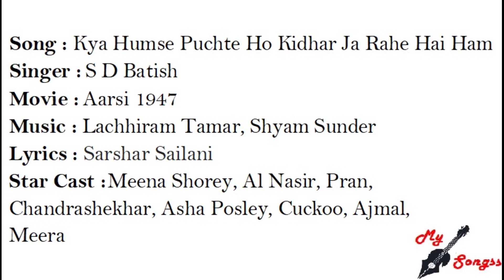Kya Humse Puchte Ho Kidhar Ja Rahe Hai Ham, Movie : Aarsi 1947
Song : Kya Humse Puchte Ho Kidhar Ja Rahe Hai Ham
Singer :  S D Batish
Movie :  Aarsi 1947
Lyrics : Sarshar Sailani
Star Cast : Meena Shorey, Al Nasir, Pran, Chandrashekhar, Asha Posley, Cuckoo, Ajmal, Meera